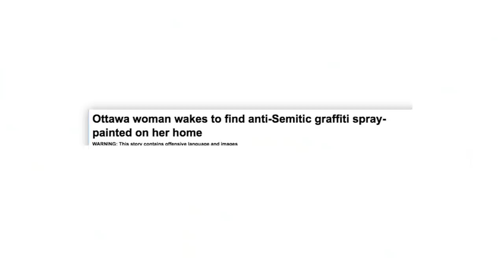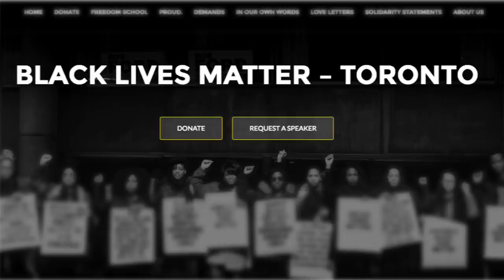PresentHope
This holiday, skip the knick knacks and novelty items. Present Hope instead, with donations and dialogue about justice and human rights. Below are some organizations we love (in no particular order), please add your favourites in the comments!